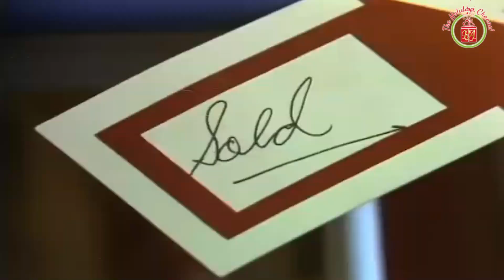Father Knows Best: Home For Christmas | Full Christmas Movies | HD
The original cast of "Father Knows Best" returns for the second reunion movie. After learning that none of the children will be home for Christmas, Jim and Margaret decide to sell their house.

full christmas movies, new christmas movies on youtube, best family christmas movies,